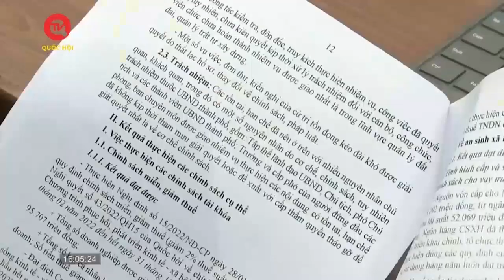Đoàn ĐBQH tỉnh Sơn La giám sát việc thực hiện Nghị quyết 43 của Quốc hội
Truyền hình Quốc hội Việt Nam | Sáng 26/01, đoàn ĐBQH tỉnh Sơn La đã thực hiện giám sát việc thực hiện Nghị quyết 43 của Quốc hội về chính sách tài khóa, tiền tệ, hỗ trợ chương trình phục hồi phát triển KTXH tại tỉnh Sơn La.